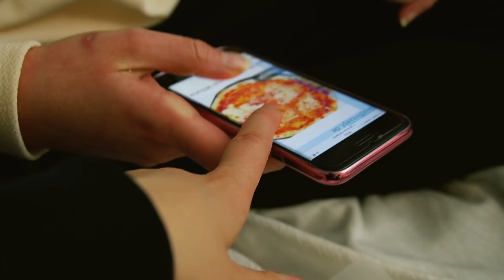Ich muss ALLES KAUFEN was meine Schwester anfasst ! - Celina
Hey Freunde ! Heute gibt es eine Challenge : Ich kaufe alles was meine Schwester anfasst ! 💰

-Celina